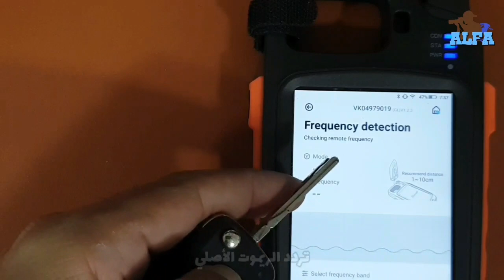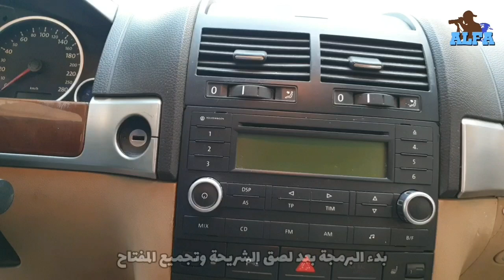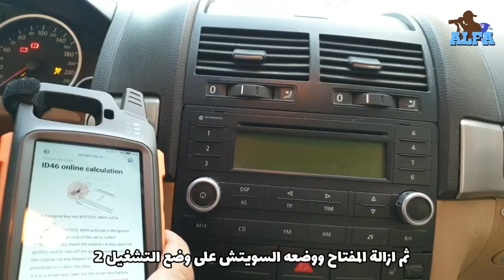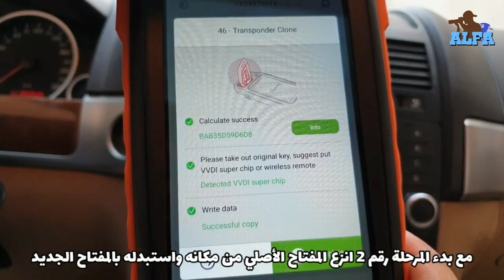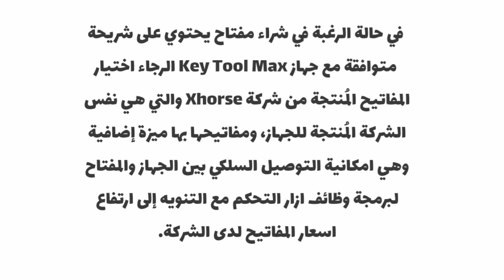طريقة إستخدام Key Tool Max في برمجة شريحة التشغيل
الطريقة العامة لإستخدام جهاز xhorse VVDI Tool Max في برمجة شرائح التشغيل القابلة للنسخ

رابط الجهاز
Xhorse VVDI Key Tool Max Remote Programmer Support work with Condor Dolphin XP005

رابط منتجات xhorse
Xhorse Authorized Store

رابط الريموت الُمستخدم في الفيديو
3btn 4 button Remote Key fob 315MHz 433mhz For VW for Volkswagen Phaeton Touareg 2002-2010 PCF7946 CHIP 3D0959753AK